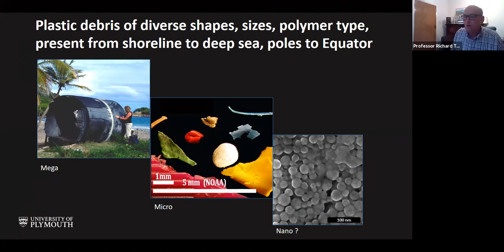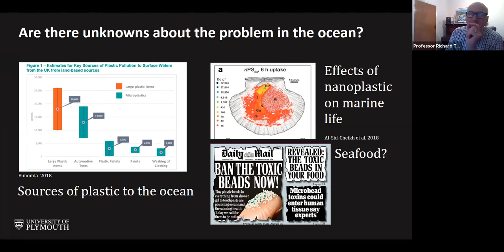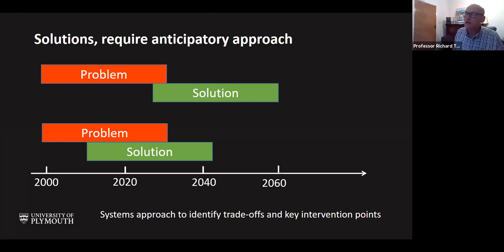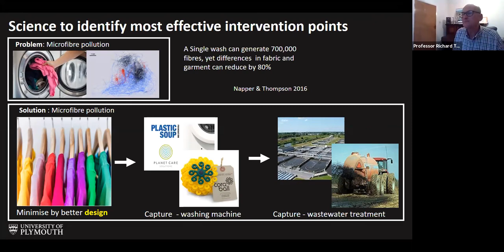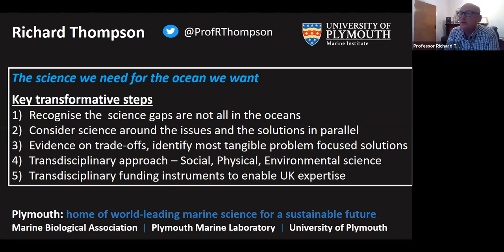APPG Ocean Conservation 18 11 20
Our latest Tidy Britain APPG meeting took place on 18th November 2020, bringing together expert speakers and youth activists to discuss the true solutions to plastic pollution. Our expert panellists included the Secretary of State for Environment, Food and Rural Affairs, Rt Hon George Eustice MP, writer and broadcaster, Lucy Siegle, and Professor Richard Thompson, Director of the Marine Institute at Plymouth University. You can watch the full recording of this meeting in the video and sign up to our newsletter for the latest news below